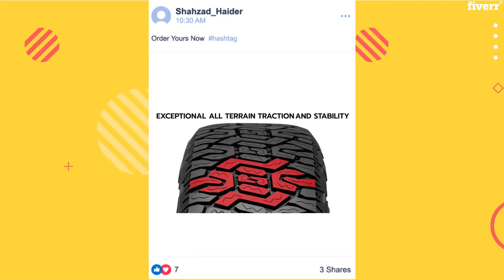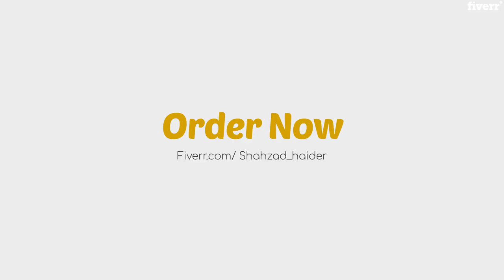Create viral shopify and facebook dropshipping ad - Best Short Video Ads service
Link to this gig:
Create viral shopify and facebook dropshipping ad Special discount
Let's create you viral Video ads for your Dropshipping product or services and make you Rich :)

My Expertise (Check my other Gigs on my profile)
Video editing (Pro Level)Custom Motion Graphics (2D Animation)Digital Marketing (Facebook Ads Campaigns, Instagram ads, Google adsCampaigns, LinkedIn, Twitter, Pinterest)
Aliexpress product linkStore Product LinkOther accessories ( Logo etc)
Ad in Any aspect ratioYou want (1:1, 16:9, 9:16 or other)Outstanding, Impressive and Effective video ad for your productRoyalty-Free Background Music5 revisions (Revisions mean small tweaks etc)24 hours delivery
Have a sample video?
  If you have a sample video from Youtube or somewhere else, that you really like, send it to me and I will create it exactly like that for you.
LOOKING FORWARD TO WORKING FOR YOU.
Thanks